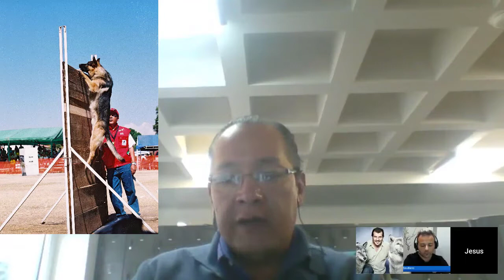TERREMOTOS EN MÉXICO. 3ª PARTE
En este video, os hacemos entrega de la 3ª y última parte de la entrevista realizada a los profesionales caninos Ricardo Forastieri, Julio Cohen y Jesus Guevara, los cuales participaron de forma activa durante los terremotos ocurridos en México , el pasado mes de Septiembre de 2017.